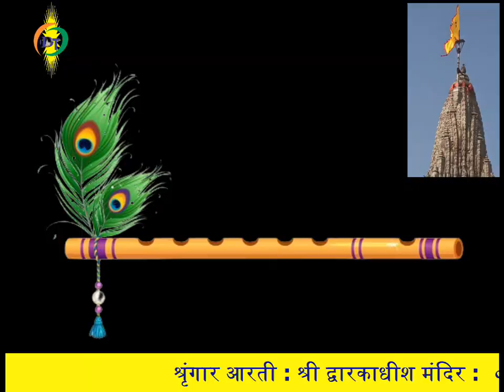श्रृंगार आरती : श्री द्वारकाधीश मंदिर : ०७ जून, २०२२ (मंगलवार) : द्वारका (गुजरात)Dwarka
श्रृंगार आरती : श्री द्वारकाधीश मंदिर :  ०७ जून, २०२२ (मंगलवार) : द्वारका (गुजरात)